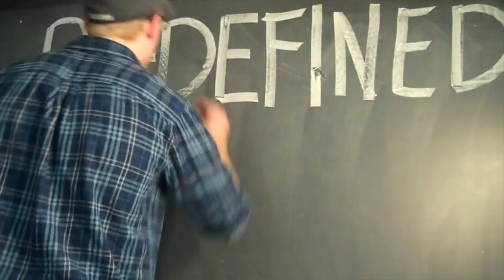The Family Harmony (Official Trailer)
The story of the Angell family. From Barbershop to Collegiate A Cappella, and from Grandfather to Grandson, vocal music knows no bounds.

Filmed Edited and Directed by Connor Smith.
A UW-Madison documentary project.